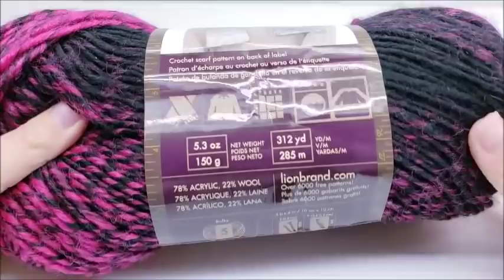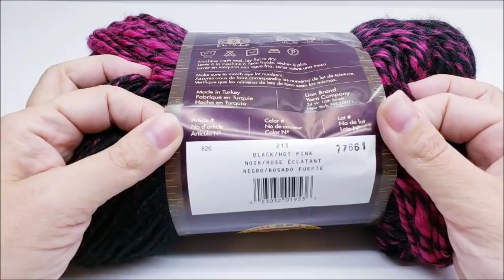Easy Crochet Beanie for Man or Woman - Out The Doorway Beanie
PURCHASE THE WRITTEN PATTERN HERE (PDF DOWNLOAD)